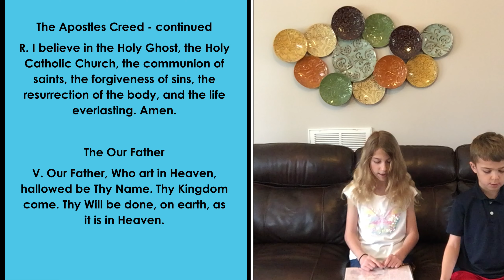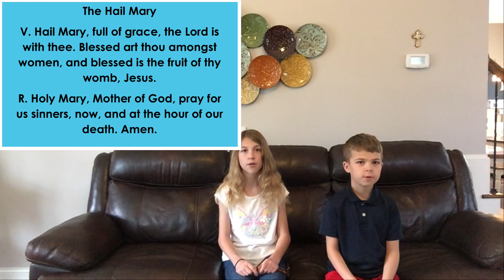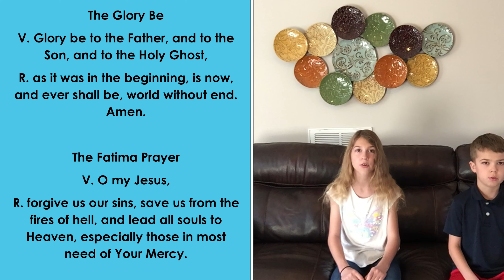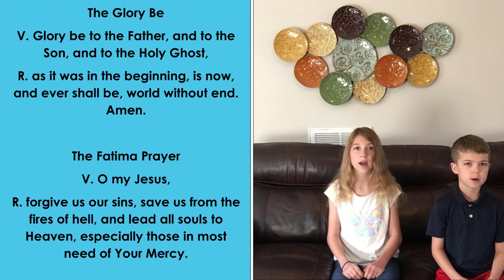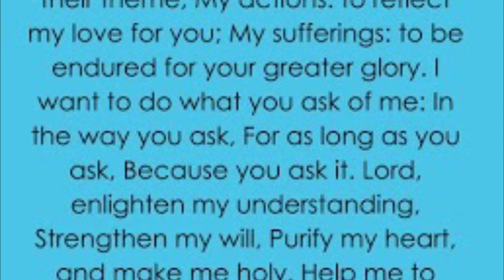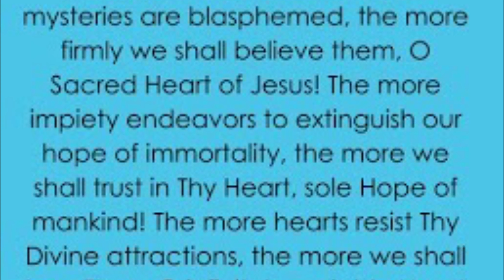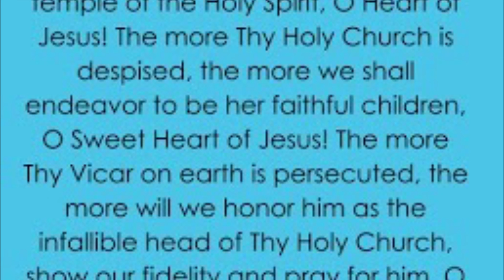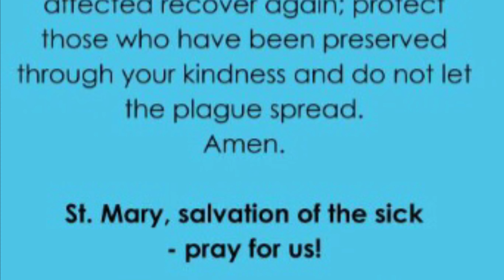Pray with us! 54 Day Rosary Novena in Response to the Coronavirus pandemic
for free printable prayer cards for this 54 day Rosary Novena in response to the Coronavirus Pandemic. (It started Sun. Mar. 22nd 2020 but you can join at ANYTIME, and it ends on the feast day of St. Corona, May 14th)

Every day pray the following:
- At least 5 decades of the Rosary (our family is currently praying the Sorrowful Mysteries daily until Easter when we’ll switch to Glorious on Sundays, Wednesdays & Saturdays, Joyful on Mondays and Thursdays, and Sorrowful on Tuesdays and Fridays)
- Universal Prayer of Pope Clement XI
- Act of Reparation to the Sacred Heart of Jesus
- Prayer against the Epidemic

Offer up your sacrifices and prayers for the end to the pandemic, the suffering of the sick and dying, and the conversion of the whole world

to get free printable prayer cards.

Helping children learn all about the Traditional Catholic Faith including the Latin Mass.